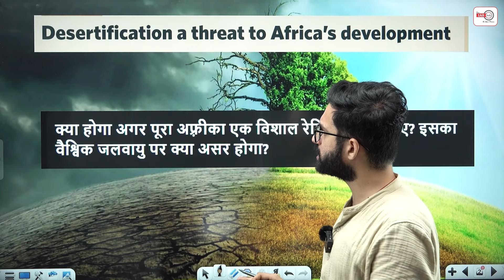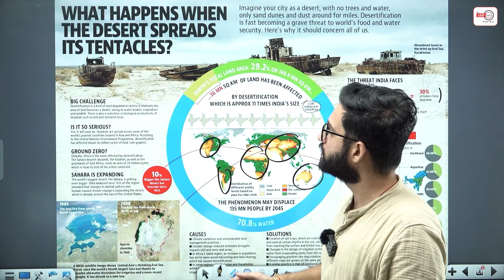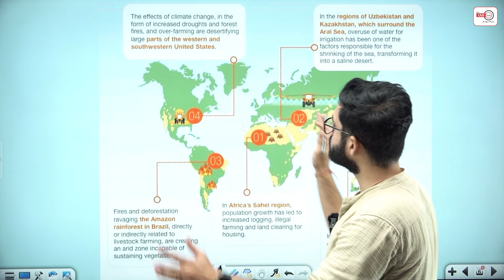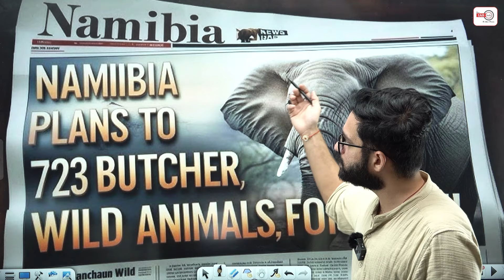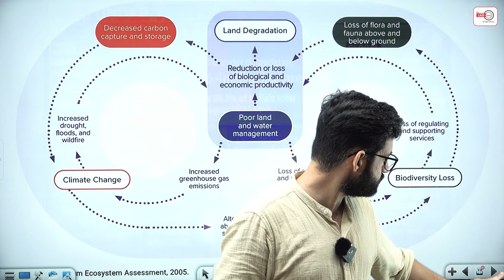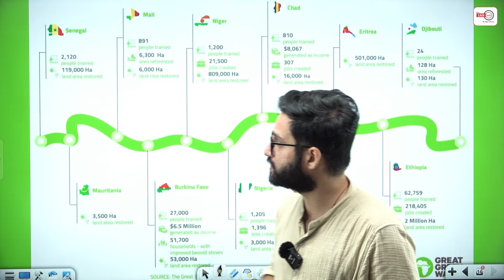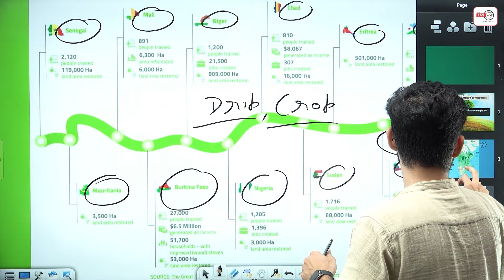Africa's Desert Problem: How to Stop the Sahara | अफ्रीका के रेगिस्तान _सहारा को कैसे रोका जाए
1. Learn from the best faculties
2. In-depth analysis
3. Exam planning strategy
4. Best question solution
5. Time management